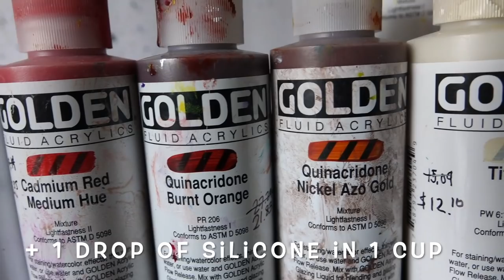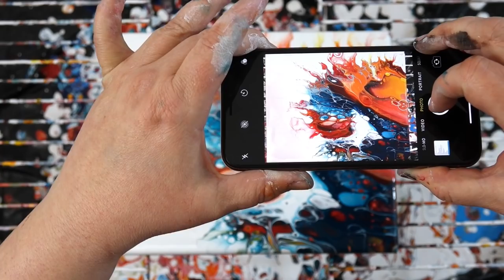NOT a DUTCH POUR - 14 Color Flip Cup with 1 DROP silicone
Its rare that I use silicone, but I needed to use up just a tiny bit of paint at the end of my cups that had become really thick. So I put just 1 DROP of silicone in the light blue color, stirred a couple times, and layered all the colors in the center of the cup, and flipped it on a white base layer.

Flip cups are a fun and easy way to create something beautiful, and they are really quick to do.

Most of my paintings have a pouring medium combination of Winsor & Newton Gloss Medium, PVAc Glue, Floetrol and water in addition to the paints. No silicone was used.

My pouring mediums and percentages change according to what I want to accomplish or the types of paints I'm using. But I almost always use floetrol at least 1:2 Parts - and even more for the Golden Fluid Acrylics as the pigmentation is so high.

Most paintings are for sale - please inquire. Commissions accepted.

Acrylic Pouring, Paint Pouring, Fluid Art, Flow Art,  is so much more than pouring paint from a cup! This abstract art uses many different techniques whether its a Dirty Pour, Ring Pour, Flip Cup, Balloon Smash, Swipe, Cells with Silicone or No Cells, this is an endlessly fascinating medium with endless possibilities.